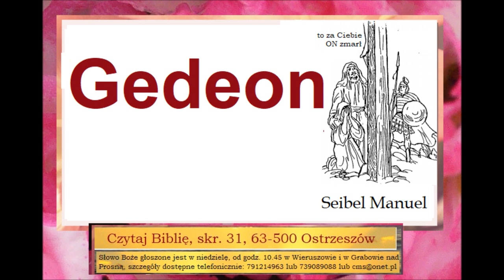Gedeon Zielone Niwy